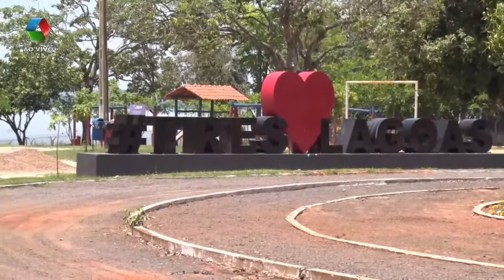Tá Liberado! Balneário municipal não cobrará entrada até janeiro